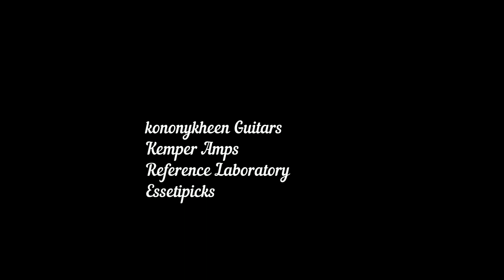Max Avrusci - Kononykheen Breed Ten